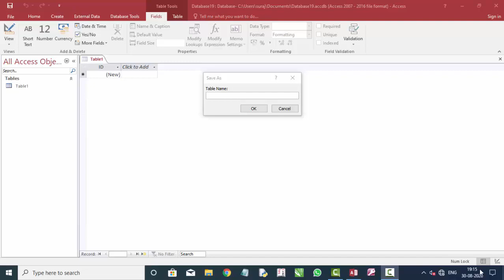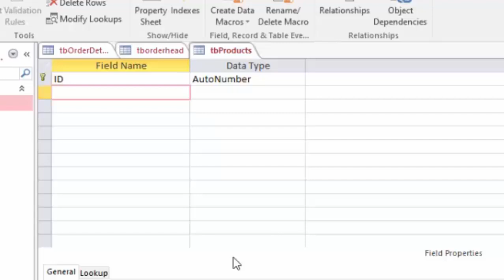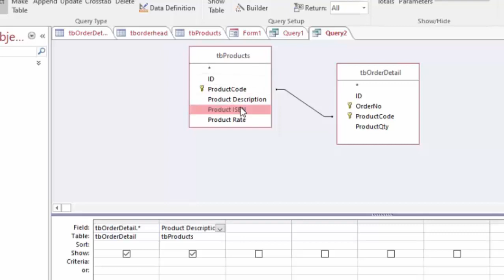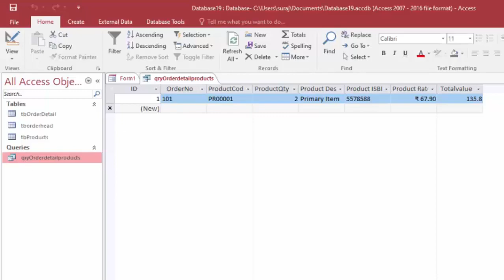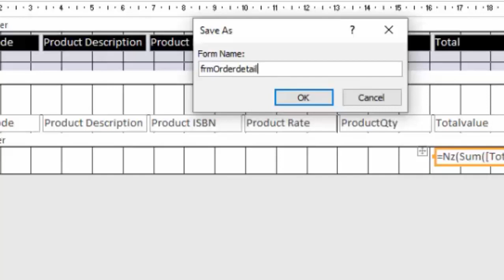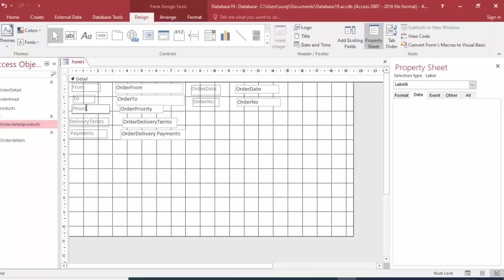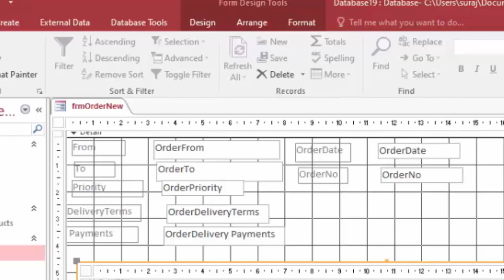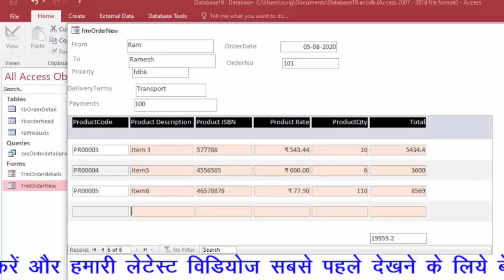Create Full software in ms access in hindi and english